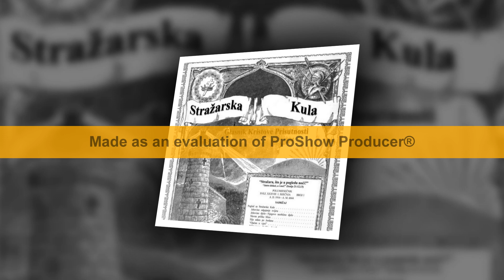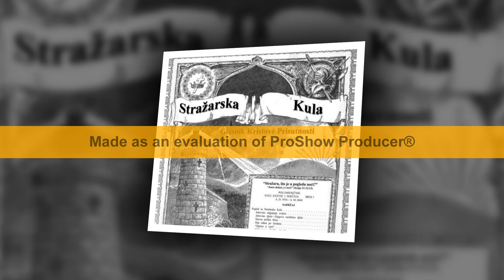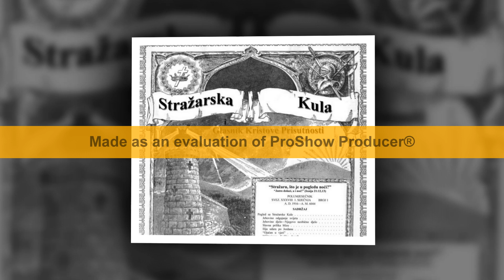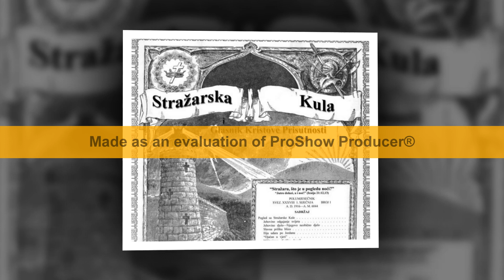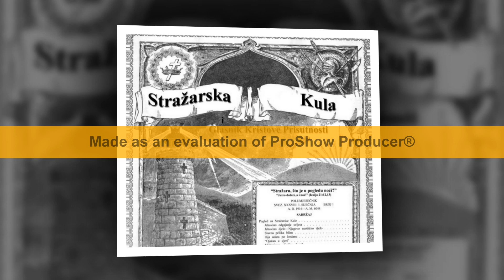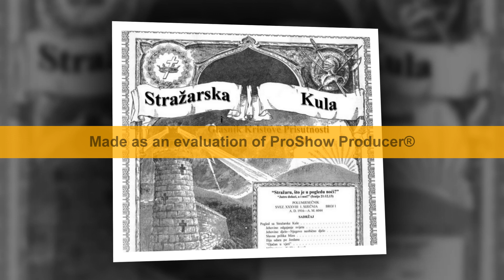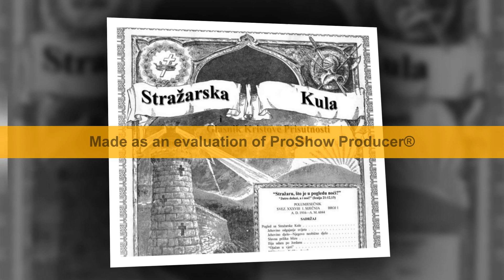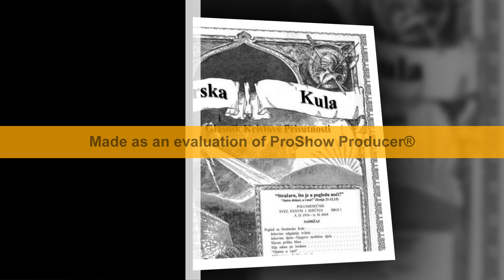DNEVNO ČITANJE SIONSKE STRAŽARSKE KULE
15. RUJAN 1913
MILOSRĐE I ISTINA SASTAVNI DIJELOVI KRŠĆANSKOG KARAKTERA